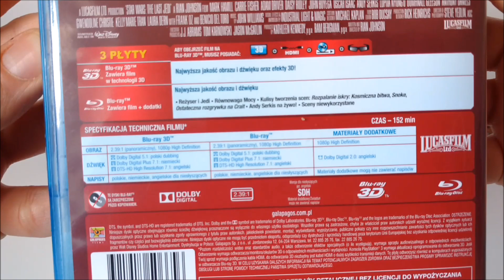Gwiezdne wojny: Ostatni Jedi [RECENZJA BLU-RAY]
KONKURS! Zdobądź DVD z filmem "Gwiezdne wojny: Ostatni Jedi" (szczegóły niżej)

2. Daj łapkę w górę pod filmikiem
3. Napisz jaki film powinien pojawić się w cyklu Stories i dlaczego.
Na odpowiedzi czekamy do 05.06. Ogłoszenie wyników w komentarzu pod filmem do 10.06. UWAGA! Na zgłoszenie się po odbiór nagrody jest miesiąc od rozwiązania konkursu.

Egzemplarz do recenzji otrzymaliśmy od firmy Galapagos. Warto zajrzeć na

Stworzone przez: Radosław Pisula
Wszystkie materiały wykorzystane zostały w ramach cytatu.
Wykorzystano materiały promocyjne filmu: Justice League (2017)
Intro: Laurent Proy - Andromede